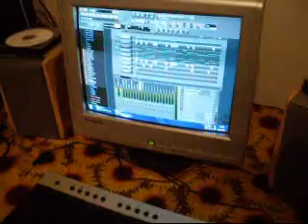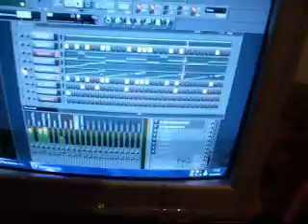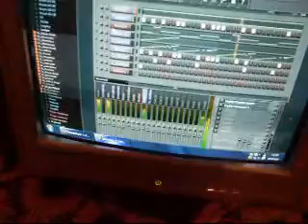Johann // Sesiones de madrugada @ live set _IDM // 12/04/2010